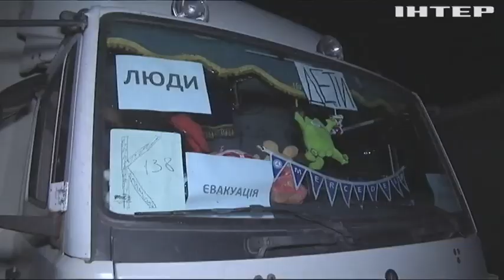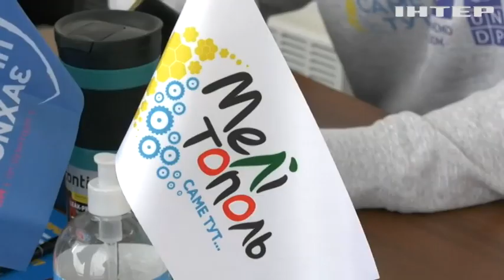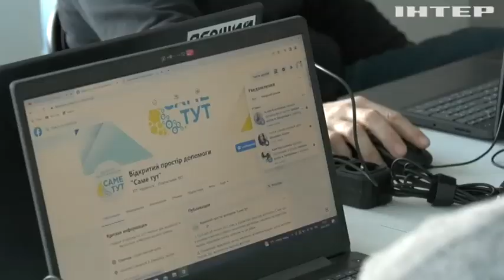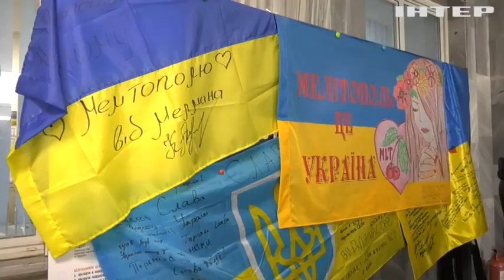Рік в російській окупації: мелітопольці поділилися своїми історіями